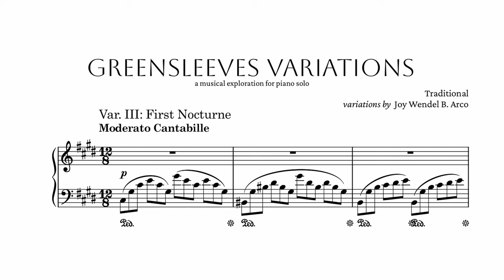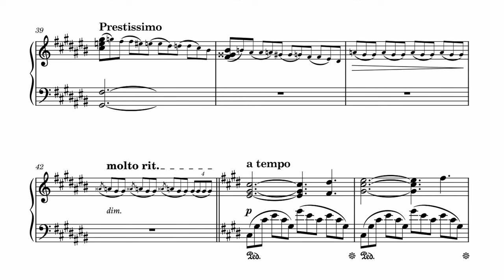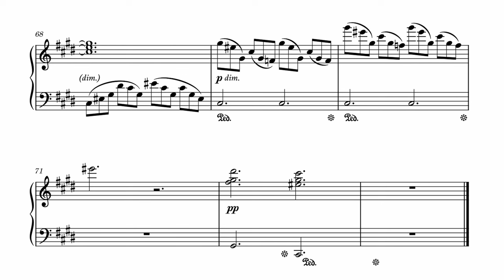First Nocturne | Greensleeves Variations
Var. 3 for the Greensleeves Variations. A short nocturne on Greensleeves highly based on Nicanor Abelardo's Nocturne of the same title. 😑✨

I'll be posting variations of Greensleeves this year.